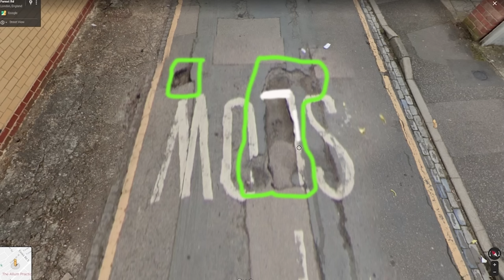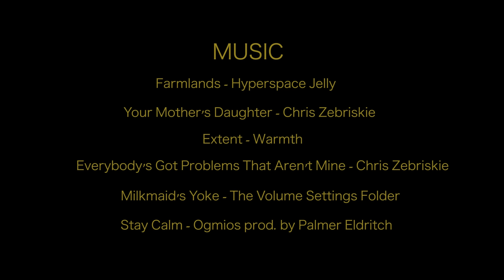Ogmios School of Zen Motoring Ep 3 - Streets Of Rage | ASMR DASHCAM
Join Ogmios on his thrilling yet relaxing drives around London.

Equipment used: Viofo A119 V3 Dashcam